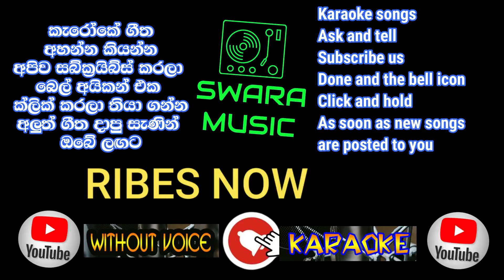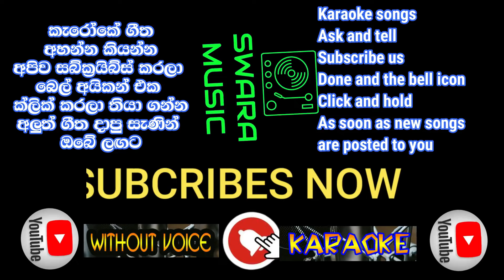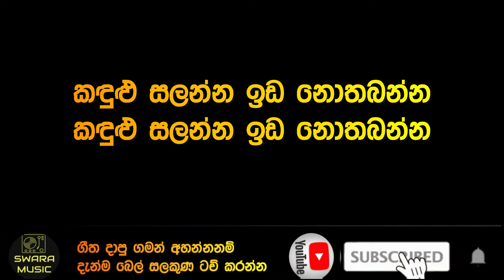Baila medly one more band karaoke nonstop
SONG LYRICS
1
මාගේ පැලෙ අඳුර නසන්න
සිතෙනවා මනාලියක් ගෙනෙන්න
නිවසේ අඳුර එළිය කරන්න
මට විනෝදයෙන් කාලෙ ගෙවන්න

රූප රැජිණියෝ කුමරියො මම සොයන්නෙ නෑ
ඉඩම් කඩම් මම බලන්නෙ නෑ
ඔය කුළ මල දෑවැදි කිසිවක් මම සොයන්නෙ නෑ
ගුණවත් ලලනාවක් තවම දැක්කෙ නෑ

සිතෙනවා මනාලියක් ගෙනෙන්න
2
සිහින මාවතේ පා කර පැතුම් බිඳ හෙළා
සිතක වේදනා දී තව සිතක් හිනැහිලා

දිනෙක මේ නදී තීරේ දෙනෙත හමුවෙලා
පිපුණු ඒ සිනා දෑසේ කඳුළු බොඳ වෙලා
3
වෙල් යායේ හා ගං ඉවුරේ
කී මධු ගී රස පැතිරේ
පට සේල නැතත් ඔයා හරිම හැඩයි
මගෙ ලස්සන රන් එතනා

සුරලියකු වගේ රුවිනා
මුදු ගතිගුණ හරි අගනා

පොඩි කාලේ සිටන්
මම ආවේ සොයන් මගෙ
ලස්සන රන් එතනා
4
ගමේ උපන් සිරියාවිය හැඩකාරිය
සුකුමාලිය ඔබෙ රුව හන්දා
පැල් කවියට ගැමි ගීයට කවුරුත් මන බැන්දා
කණට කරට රන් අබරණ මුතු මාලය
පට සේලය මට නැති හන්දා
මගේ පැලට එළිය දෙන්න ඔබ කැමතිද මන්දා

හා මල් පිපෙන්නෙ ගඟ ගලන්නෙ හඩ නගා
මැණිකෙ නිසයි ගම දිලෙන්නෙ තවත් හැඩ වෙලා
5
මුවගින් සිනා නගනවා
නෙතගින් බැලුම් බලනවා
ඉන් රහසක් පැවසෙනවා
වාගේ මට වැටහෙනවා

ගොළු හදවත විවර කරන්න
නොඉඳ හිතේ තද කරන් මට කියන්න
කඳුළු සලන්න ඉඩ නොතබන්න

ONE MORE BAND
Vocal :- Milinda Sandaruwan
Keybordist :- Asiri Sachintha
Lead guitarist :- Shan Harshana
Bass gutarist :- Hemal Nawarathne
Percussionist :- Nayanajith Nirmana
Drummer :- Suraj Hashan

Audio mix and master :- Milinda Sandaruwan & Suraj Hasan
Audio Engineer :- Vishen
Visual director :- Chathuranga M. Perera
posters designer :- Mr Pravish
Camera unit :- Photo first video production

Special tanks :- Ranjan Narasinghe
S S Perera & Promodh Chathuranga

සුභ දවසක් කියලා ස්වර මියුසික් මම ඔයාලව ගොඩාක්ම ආදරයෙන්  පිලි ගන්නවා
මුලින්ම ස්තූති කරනවා මාව සබ්ක්‍රයිස් කරලා මාත් එක්ක ඉන්න හැමෝටම ආදරෙයි ආදරෙයි ආදරෙයි
ඔයාලා හැමෝම වෙනුවෙන් තමයි මගේ චැනලය මම ඉදිරිපත් කරන්නේ සින්දු කියන්න ඔයාලත් ගොඩක් ආසයි නේද ඉතින් ඉදිරියටත් මා එක්ක ඉන්න ඔයාලට ඕනා ගීත මට ලියන්න යාලුවන් අතරේ බෙදා හරින්න මාව තවත් ඉදිරියට ගෙනියන්න ඔයාලගේ උදව මට දෙන්න හැමදාමත් ආදරෙයි ස්වර මියුසික් ඔයාලත් එක්කමයි  ස්තූතියි.
ABOUT ME
Swara Music Karaoke Channel Sri Lanka is a dedicated platform offering a rich collection of karaoke tracks specifically curated for Sri Lankan music lovers. This channel provides an immersive karaoke experience with a wide range of songs from Sri Lankan artists, covering various genres and styles unique to the island's vibrant musical heritage.

Channel Highlights:
Diverse Song Selection:

The channel features an extensive library of songs from different Sri Lankan music genres, including Sinhala pop, classical, folk, baila, and contemporary hits. This diversity ensures that there is something for every music enthusiast.
High-Quality Audio and Video:

Each karaoke track is produced with high-quality audio, ensuring a professional and enjoyable singing experience. The videos often include synchronized lyrics, making it easy for singers to follow along.
Regular Updates:

The channel regularly updates its collection with the latest hits and classic favorites, ensuring that users always have access to new and popular tracks.
Perfect For:
Sri Lankan Music Enthusiasts: Ideal for individuals who have a passion for Sri Lankan music and want to enjoy karaoke versions of their favorite local songs.
Cultural Celebrations: Great for cultural events and gatherings, providing entertainment that celebrates Sri Lankan musical traditions.
Family and Social Gatherings: Perfect for bringing people together, whether for family get-togethers or social karaoke parties.
Special Features:
Focus on Local Talent:
The channel emphasizes promoting Sri Lankan artists and their music, giving users access to a wide array of locally produced songs.
User-Friendly Experience:
The channel is designed to be intuitive and easy to use, with clear on-screen lyrics and straightforward navigation.
Accessibility:
Swara Music Karaoke Channel Sri Lanka is accessible through various platforms, including YouTube, dedicated karaoke apps, and compatible karaoke machines. This ensures that fans of Sri Lankan music can enjoy their karaoke experience anytime and anywhere.